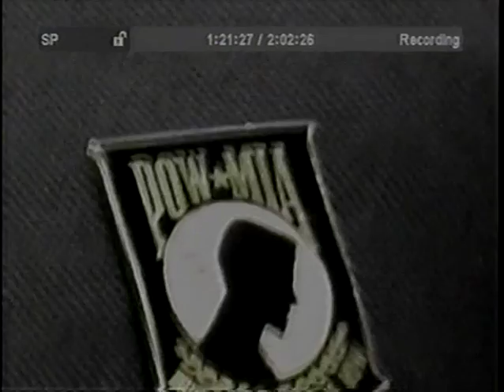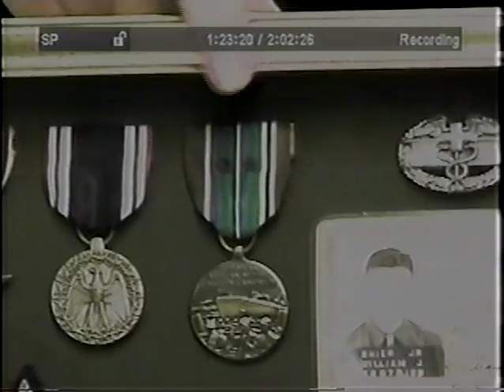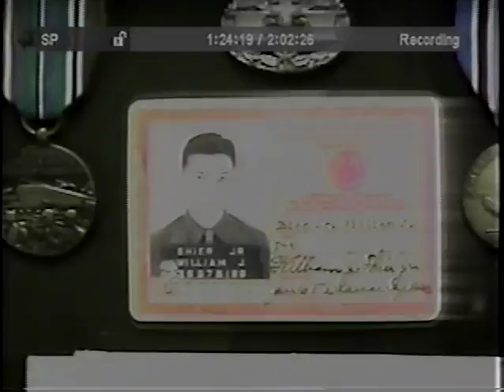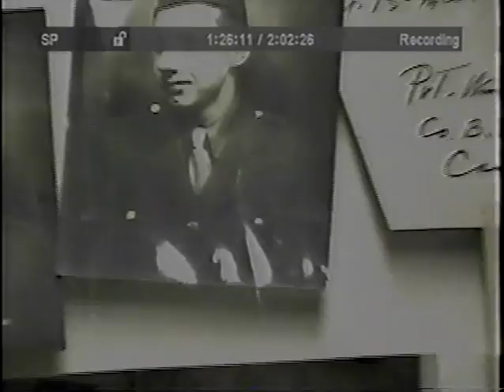Veterans History Project - William Shier